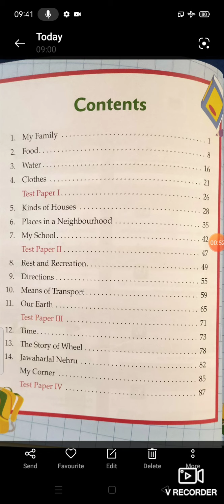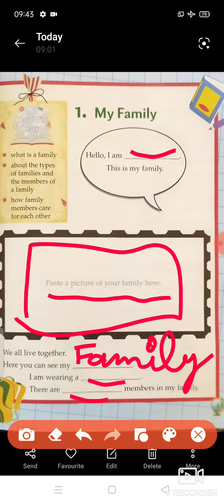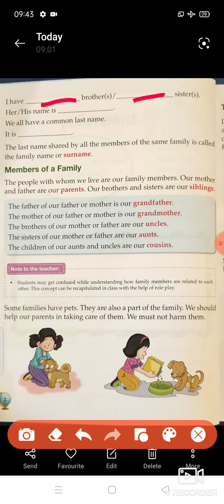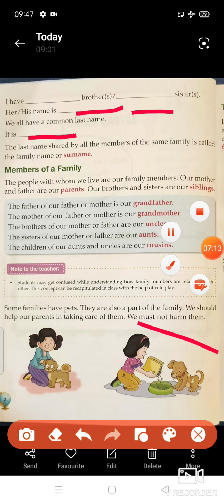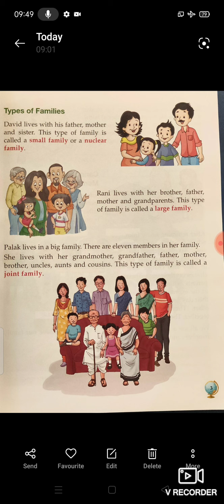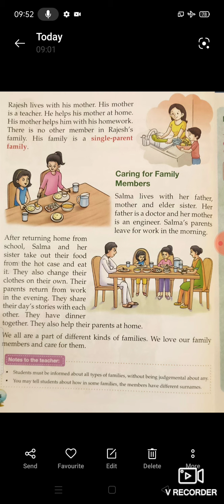2nd//sst//lesson-1st//part-1st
My family